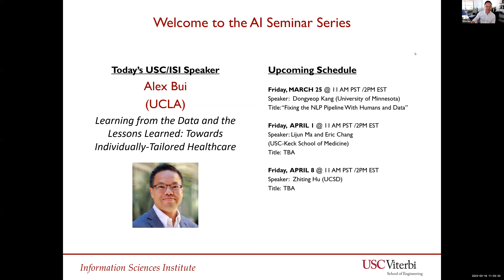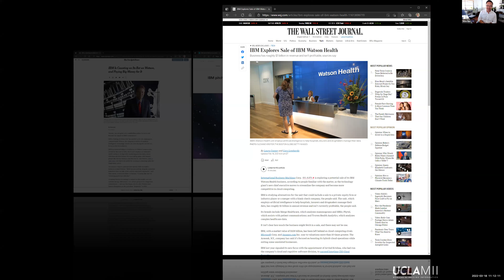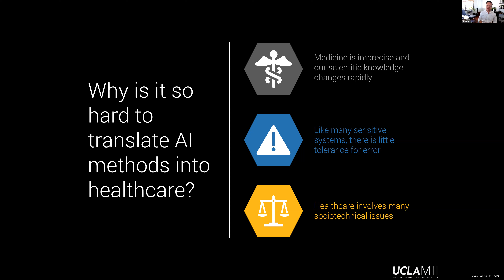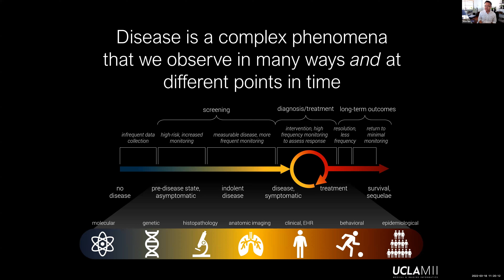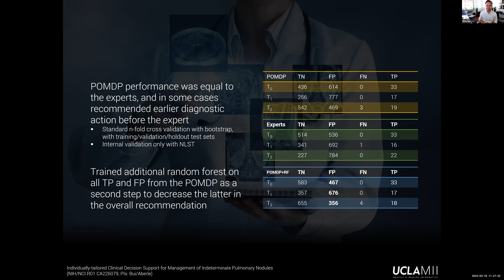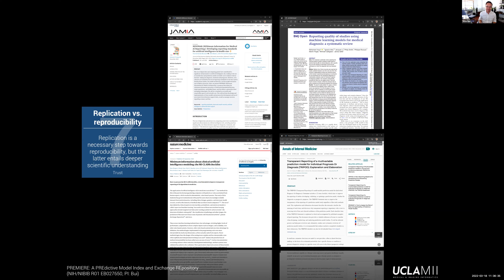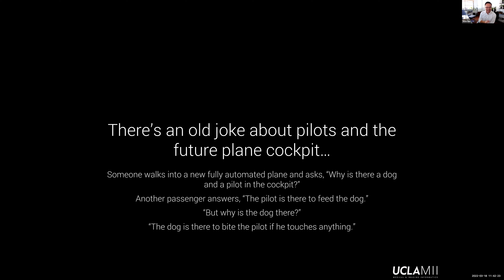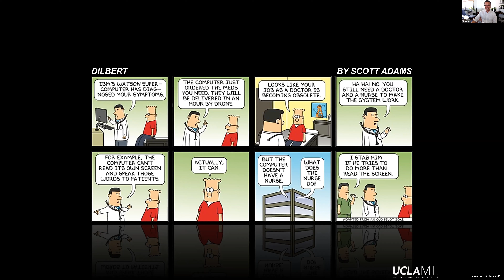Learning from the Data and the Lessons Learned: Towards Individually-Tailored Healthcare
Date Presented: March 18, 2022
Speaker: Alex Bui, UCLA

Abstract:
The excitement around biomedical data science and artificial intelligence (AI)-based methods in healthcare have grown significantly given the explosion of available clinical data. The potential now exists to harness increased computing power, electronic health records, and emergent types of observations (e.g., omics, mobile health, imaging, etc.) to examine multiple factors together, with the promise of discoveries advancing our ability to deliver more individually tailored care. Despite this promise, many of AI-based techniques fail to see real-world usage. Myriad (socio)technical and practical barriers exist to use such data-driven analyses, covering a gamut of issues including the quality/utility of the data, reproducibility and generalizability of models, and ethical AI (ETAI). In this talk, lessons learned from different projects involving machine and reinforcement learning are reflected upon, describing key issues the translation of methods into practice and highlighting research challenges and opportunities.

Speaker Bio:
Dr. Bui received his PhD in Computer Science in 2000, upon which he joined UCLA. He is the Director of the Medical & Imaging Informatics (MII) Group and holds the David Geffen Chair in Informatics. He is the Senior Associate Director for Informatics at UCLA’s Clinical and Translational Science Institute (CTSI); Associate Director for Medical Informatics at the Institute for Precision Health (IPH); and Co-Director of the Center for SMART Health. He also serves as the Director for UCLA’s Medical Home Area as part of the Graduate Program in Biosciences. Dr. Bui’s research includes informatics and data science for biomedical research and healthcare in areas related to distributed information architectures and mHealth; development, evaluation, and translation of AI-based methods (e.g., machine learning, reinforcement learning) for healthcare; and clinical data visualization. His work bridges contemporary computational approaches with the opportunities arising from the breadth of biomedical observations and the electronic health record (EHR), tackling the associated translational challenges. In particular, his research looks to develop new ways to use both large-scale observational datasets and newer types of observations (e.g., mHealth) to improve screening and diagnosis through more individually-tailored approaches.